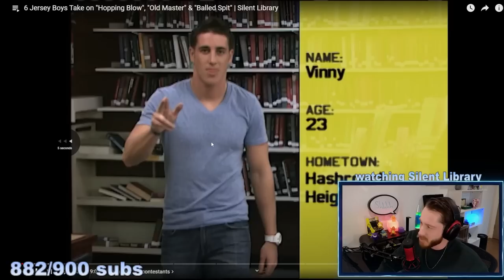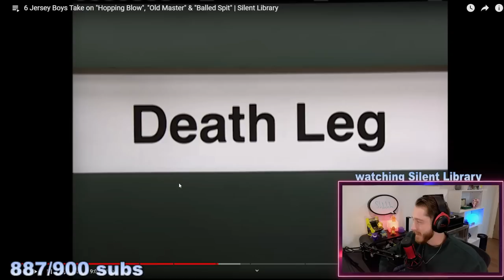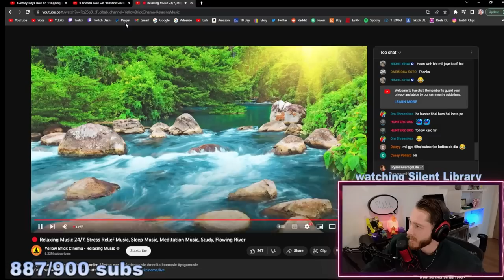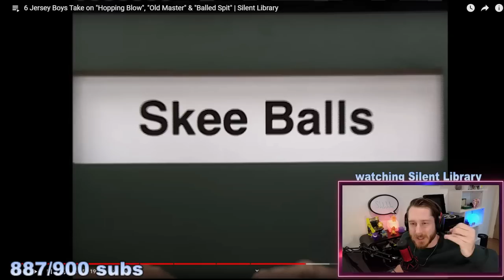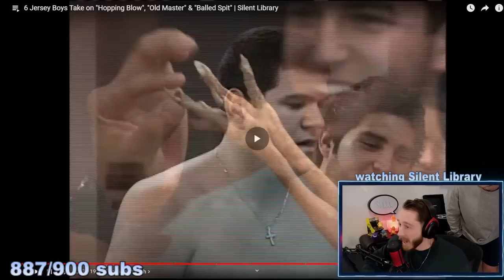SILENT LIBRARY Is The Craziest Show In Tv History!!!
Check Out The Original Silent Library Upload: 6 Jersey Boys Take on "Hopping Blow", "Old Master" & "Balled Spit" | Silent Library

(How Was This MTV Silent Library Episode Even LEGAL???)